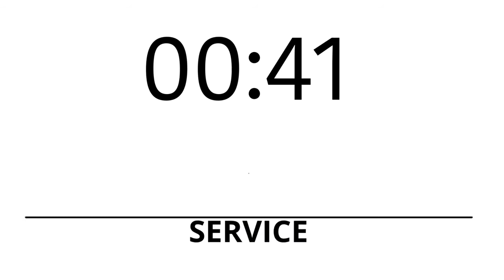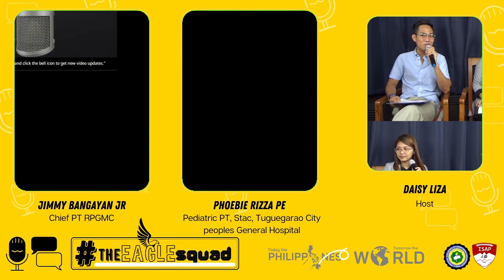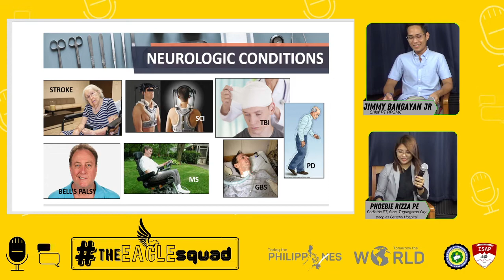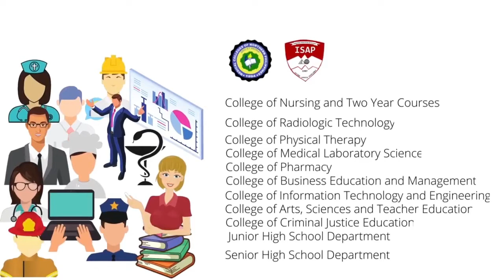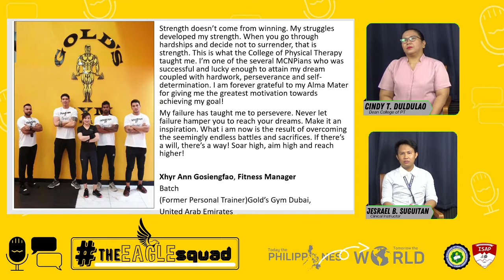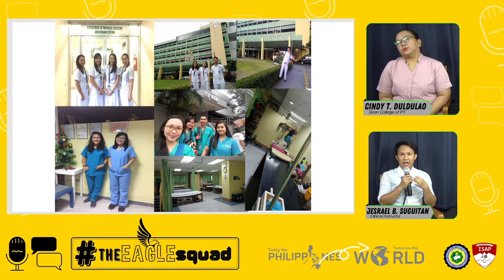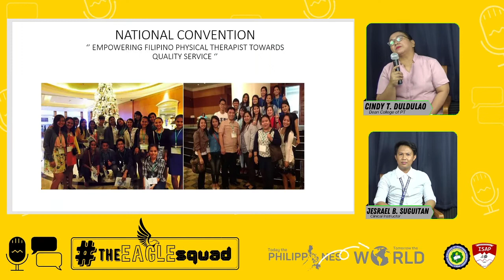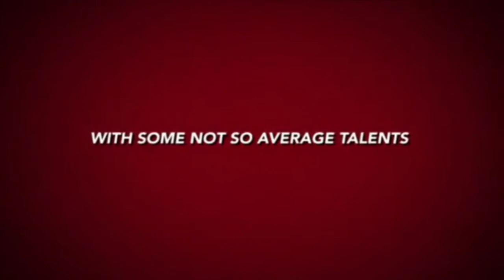The Eagle Squad | Physical Therapy for EveryBODY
Watch TheEagleSquad | Physical Therapy for EveryBODY